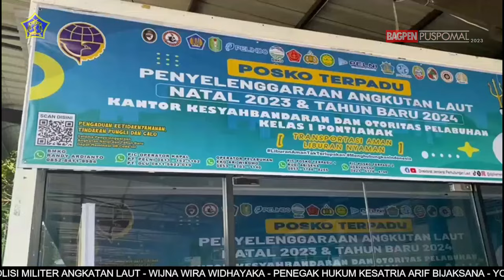BERITA L3W EDISI AKHIR TAHUN 2023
Berita Mingguan L3W edisi Akhir Tahun 2023, dengan berita

1. PRAJURIT PUSPOMAL LAKSANAKAN PENGAMANAN IBADAH NATAL GUNA CIPTAKAN SITUASI AMAN DAN KONSUSIF

2. PERERAT TALI SILAHTUHRAHMI DAN TINGKATKAN IMUN TUBUH, KASAL PIMPIN OLAHRAGA BERSAMA

3. SERAH TERIMA JABATAN DANDENPOM LANAL YOGYAKARTA, BAGIAN DARI DINAMIKA ORGANISASI

4. PERTAJAM KEMAMPUAN BELADIRI, PRAJURIT POM LANTAMAL I BERLATIH SHORINJI KEMPO

5. PELATIHAN DAN PENATARAN PENANGANAN OLAH TKP TA. 2023 RESMI DITUTUP

6. DOA BERSAMA DI PENGHUJUNG TAHUN 2023 DAN MENYONGSONG TAHUN 2024 SEBAGAI BENTUK EVALUASI DAN HARAPAN

7. GELAR POSKO ANGKUTAN LAUT NATAL DAN TAHUN BARU 2024 DI PONTIANAK

8. PERAYAAN MALAM PERGANTIAN TAHUN 2024, SEBAGAI UNGKAPAN RASA SYUKUR DAN INTROSPEKSI DIRI